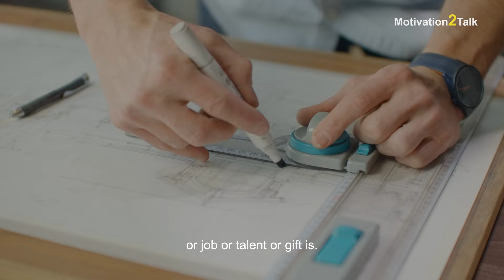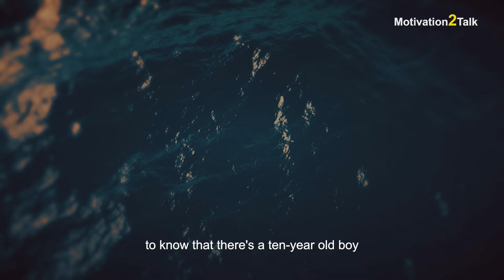Oprah Winfrey's INSPIRING Speech Will Change Your Life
Uncover the INSANE motivation secrets of Oprah Winfrey in this inspiring video. Learn how Oprah's mindset and strategies can help you achieve your goals and stay motivated in your own life. Discover the key principles behind Oprah's success and how you can apply them to your journey towards personal growth and fulfillment. Get ready to be motivated, empowered, and inspired by the wisdom of one of the most influential figures in the world!